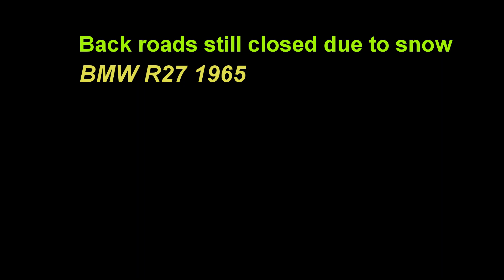BMW R27 1965, back roads still closed due to snow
R27 is lightweight, the engine has plenty of torque even at low revolutions, and it can run at high speeds at high revolutions, making it useful for riding on various back roads.